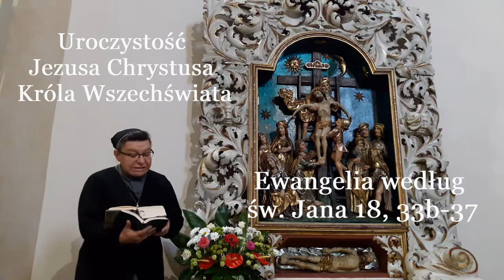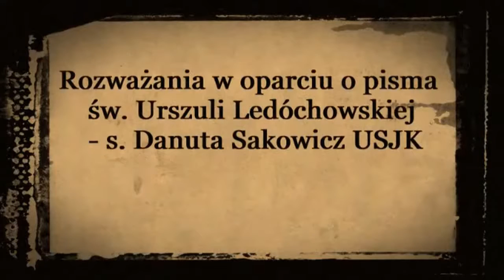Z klasztornego skarbca - Niedziela Chrystusa Króla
Komentarz do Ewangelii z Niedzieli Chrystusa Króla Roku C
w oparciu o pisma św. Urszuli Ledóchowskiej
s. Danuta Sakowicz USJK
2018